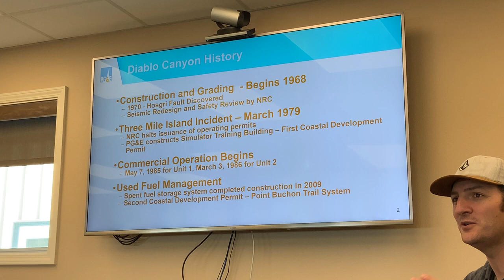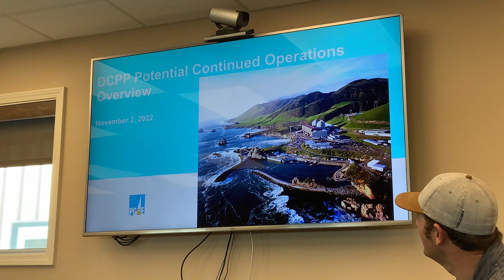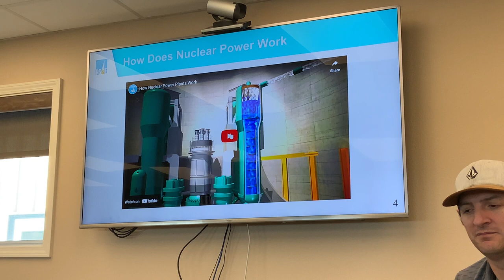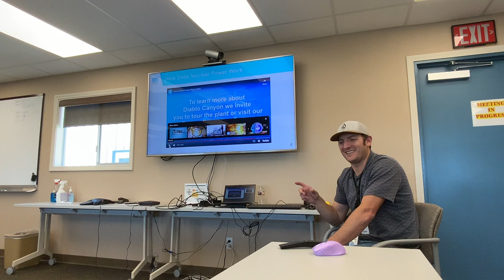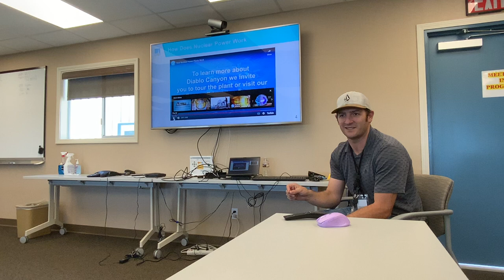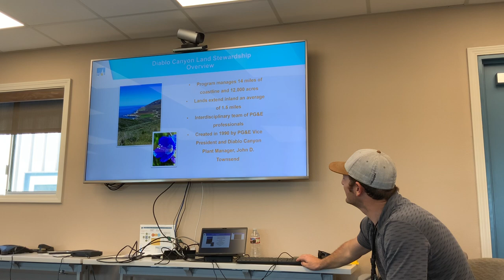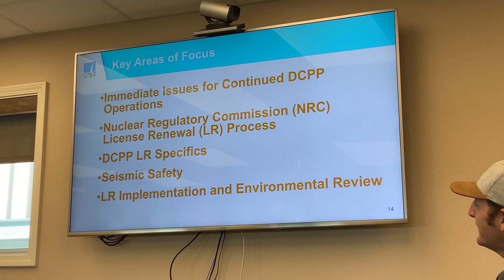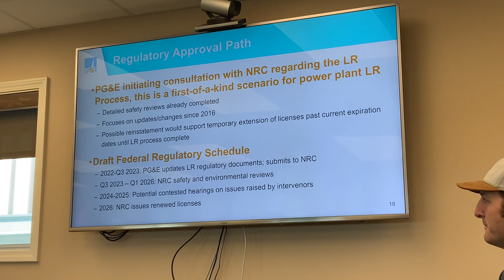Diablo Canyon Nuclear Power Plant History Nov 2022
This fantastic overview of the history and current operations of Pacific Gas & Electrics' Diablo Canyon Nuclear Power Plant in Avila Beach, California was given by PG&E's own Michael Wagoner.  Here Michael covers the early days of the plants design and construction through to the current decision to extend the life of the plant which (in 2022) generates 9% of the electricity used in California.

We recorded this from the plant's conference room on November 2, 2022